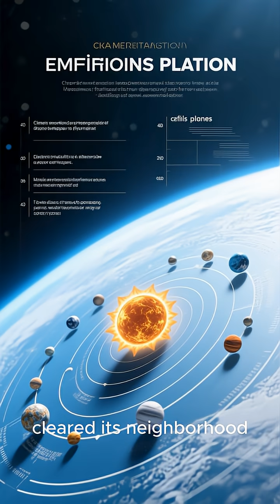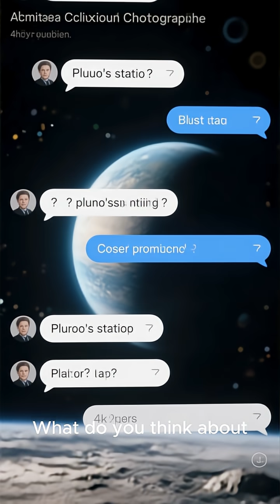Once considered the ninth planet of our Solar System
Once considered the ninth planet of our Solar System, Pluto is now known as a "dwarf planet." In this video, we explore the fascinating story of Pluto’s discovery, its unique features, and why it lost its planetary status.